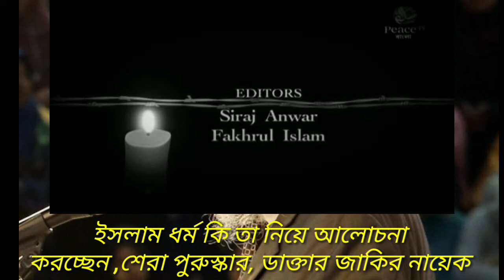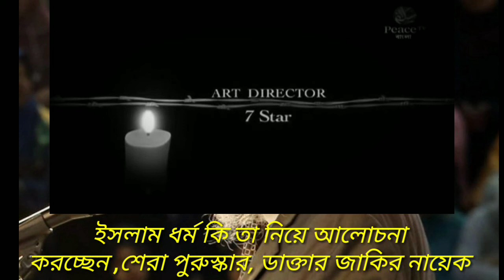ইসলাম ধর্ম কি তা নিয়ে আলোচনা,শেরা পুরস্কার,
ইসলাম ধর্ম কি তা নিয়ে আলোচনা,